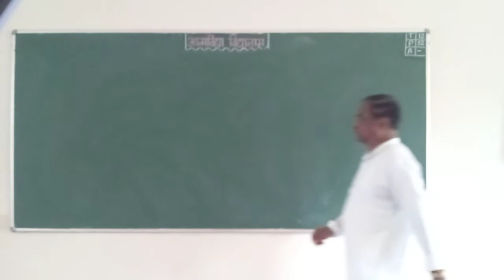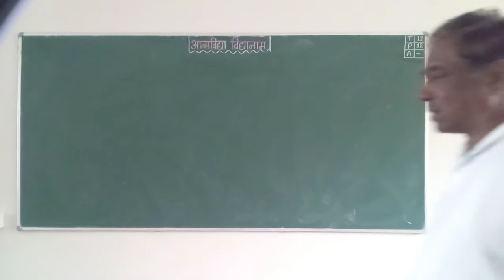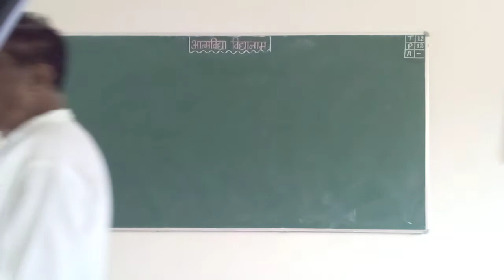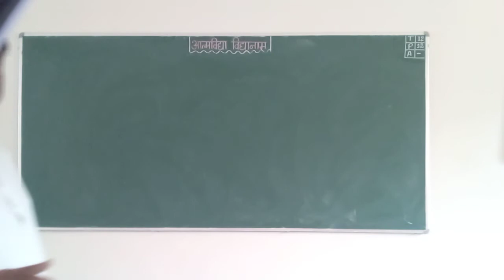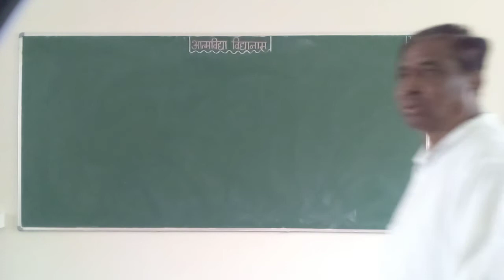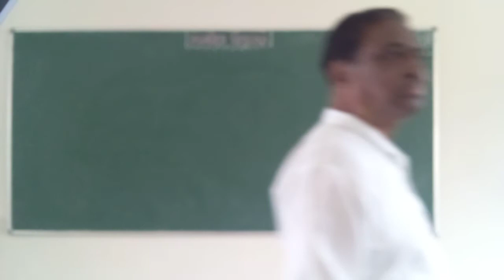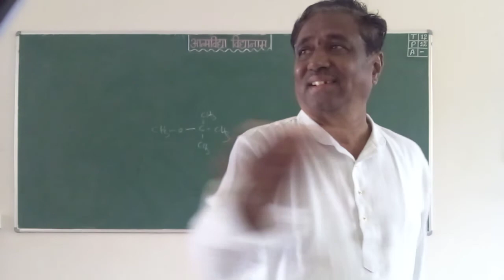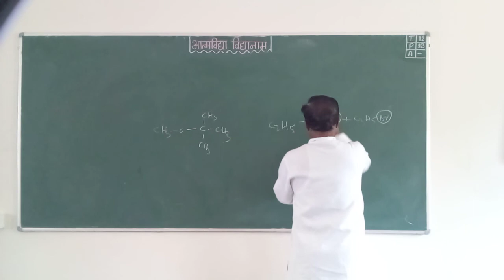chemistry at JAYAPURA